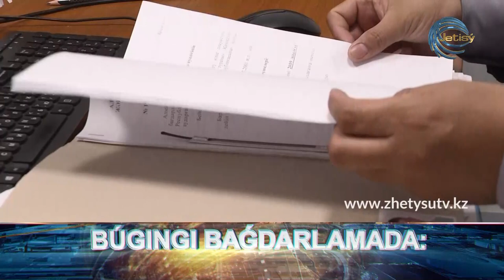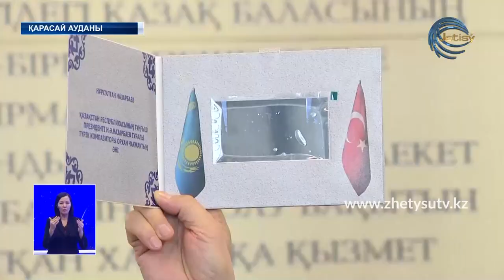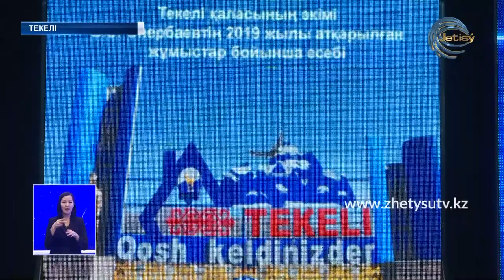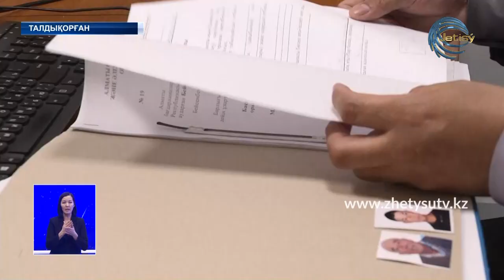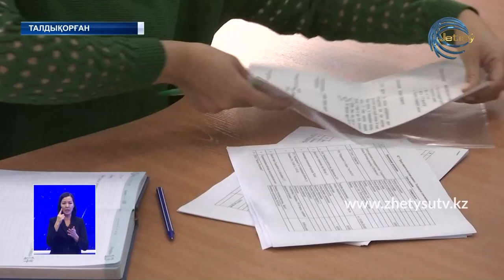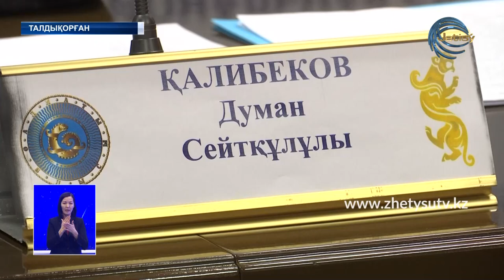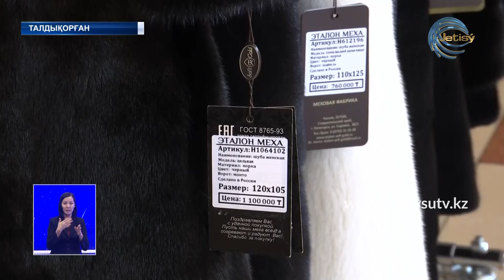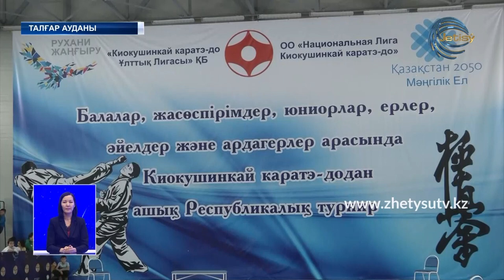Жаңалықтар (07.02.20) Жетісу